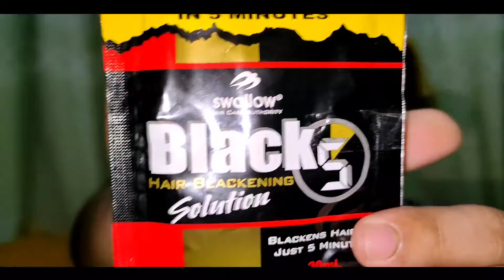I D*ed, in 1 minute!